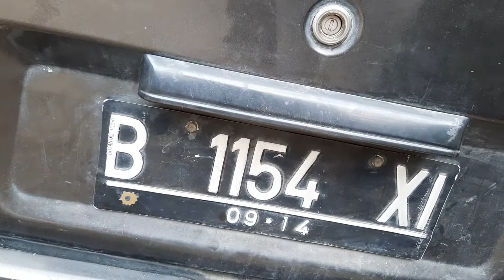Rp 2.500.000,- Dapat Mobil Daihatsu Zebra 1993 Bodytech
Daihatsu Zebra 1993 Body tech
mobil zebra ininkita beli dengan harga 2,5 jt
murah seharga motor second.
kondisi body sangat baik, masih lurus tidak ada keropos.

saat mesin di cek, mesin tidak bisa di potor, macet. kemungkinan komponen ada yang karet, karena 10 tahun mobil ini tidak hidup